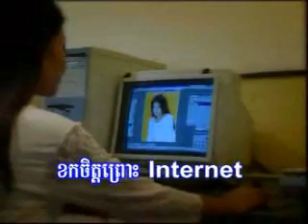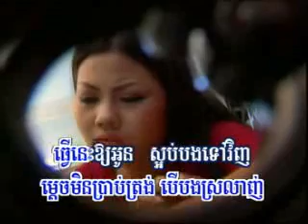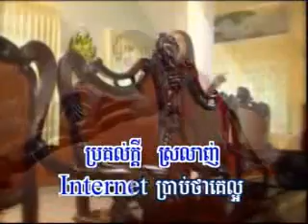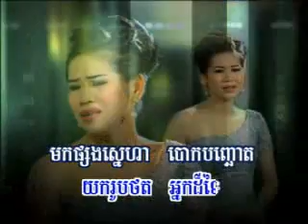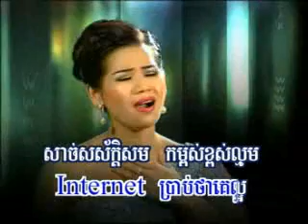07 ខកចិត្តព្រោះINTERNETម៉េង កែវពេជ្ជតាHM37